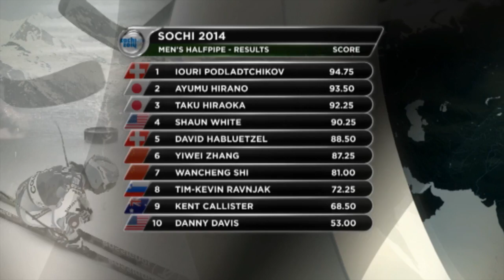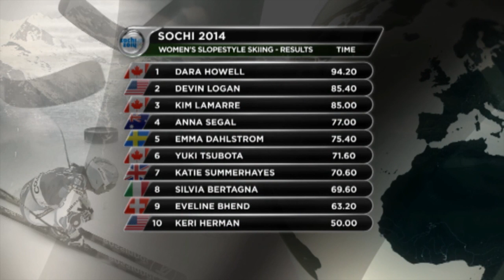Geschichtsträchtiges Sensations-Gold für Carina Vogt | Olympische Winterspiele Sotschi 2014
Carina Vogt hat sich mit dem überraschenden Erfolg beim Skispringen der Frauen in die Geschichtsbücher eingetragen. Die 22-Jährige ist die erste Olympiasiegerin im Skispringen. Auch bei den Snowboardern gab es in der Halfpipe eine große Überraschung.